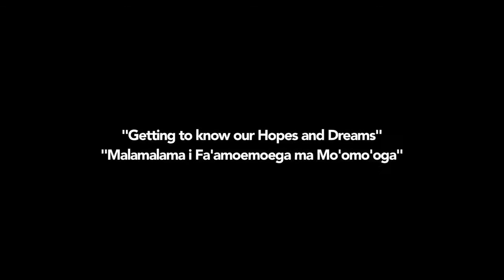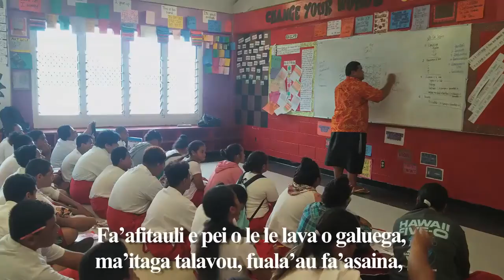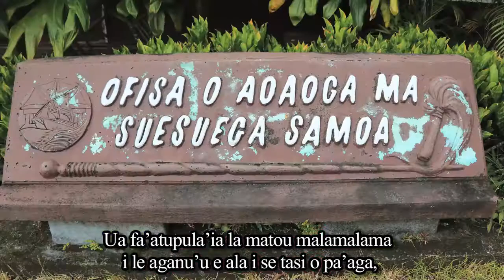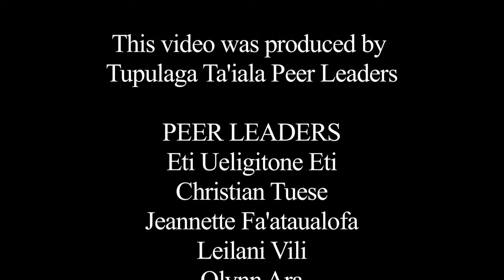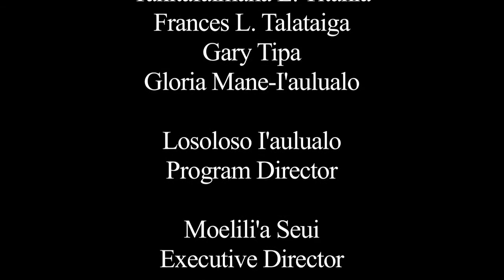Intersections Taiala Project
"Getting to know our Hopes and Dreams" is a youth-led and youth-created project that was initiated by the U.S. Administration for Native Americans ILEAD program and produced by Tupulaga Ta'iala (Ta'iala) Peer Leaders. This was their first digital storytelling project ever produced and for most of these young people, this was their first time in front of a camera. We look forward to seeing some amazing things from this group of young people. Ta'iala is a project of Intersections, Inc. in collaboration with the American Samoa Community College -Samoan Studies Institute.